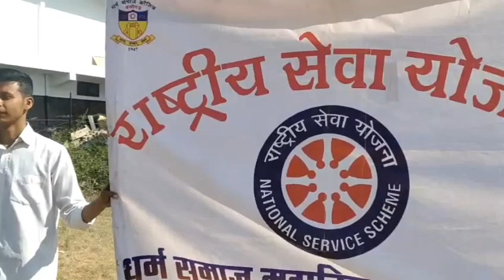NSS CAMP#YOGA 🧘‍♂️SESSION#NSSSTUDENT#youtubevideos#youtubeviral#viral